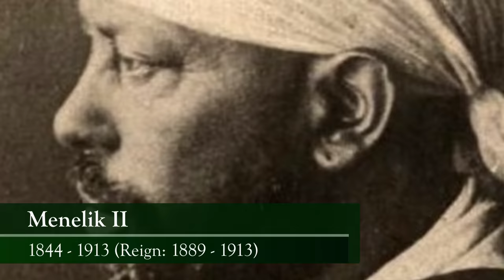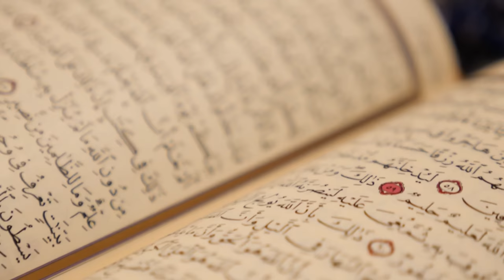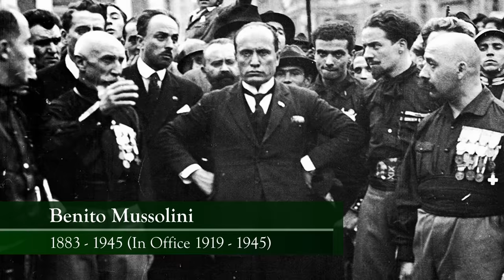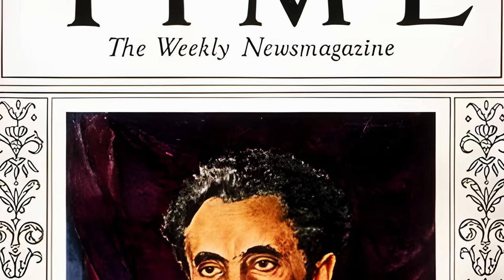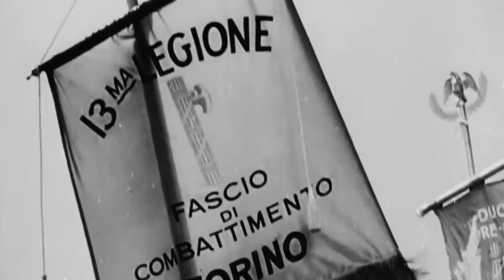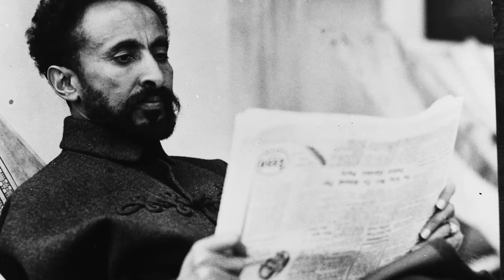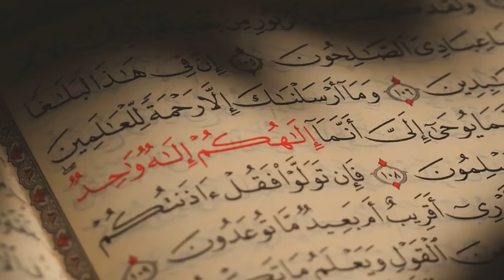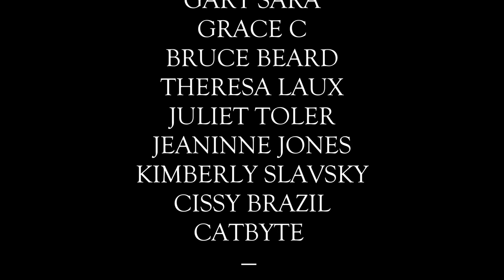Haile Selassie - God Emperor of Ethiopia Documentary